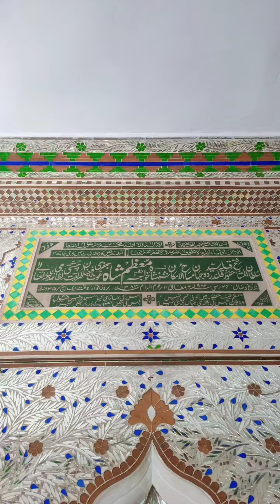tailer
Click to watch all the programe of mehfil e samaa:

Mehfil e Samaa Qawali
Hazrat Khawaja Sakhi Mozam sarkar Chishti Nizami Qalandar (R.A).
Urs Mubarak
Orgnized by Silsila e Chishtiya
Village Hoon Dhamyal Sihala Islamabad Pakistan
ASAD HUSSAIN
BILAL HUSSAIN
Orgnized
Aastana Aaliya Chistiya pakistan
Sajada Nasheen sayen sajidhussain chisti nazami dhamyal pakistan
Sufi Singer

Title:

Dear Viewers,
Hum Apko Apne Is Channel Asadhussain Video Production Par Welcome Karty Hain Hamd,Tilawat,Naat Shrif,Nobat Nagara,Daliya,Or Khtem Shrif Dekhny ky Liye App Se Request Hai
Humare Channel ko Zoroor Subscribe Kar Lein Or Sath Wale Bell Icon Par B Click Kardein To INSHA ALLAH Ab Humari New Upload Hone Wali Taza Tareen Video Ap Tak Ba Asani Pohanchti Raheinge